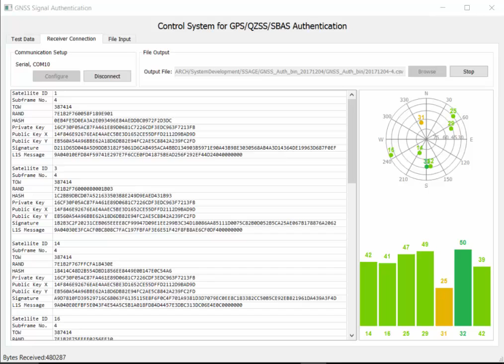GNSS Signal Authentication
Digital Signature Generation to Authenticate GNSS Signal